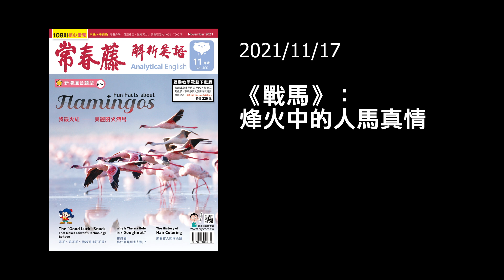解析英語20211117- 《戰馬》：烽火中的人馬真情- War Horse